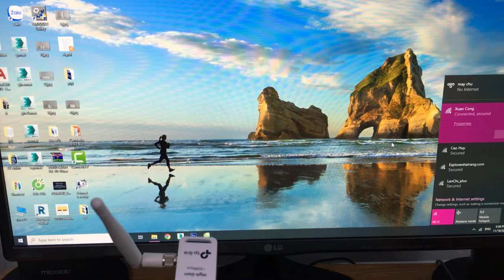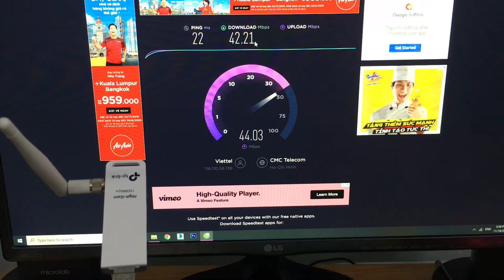Cách kết nối Wifi cho máy tính bàn. USB Wifi Tốc độ cực nhanh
Usb wifi dành cho máy tính để bàn chính hãng. Giúp các bạn kết nối mạng cho máy tính để bàn